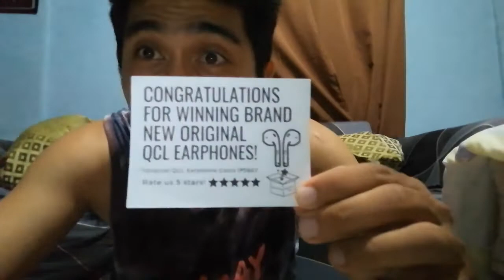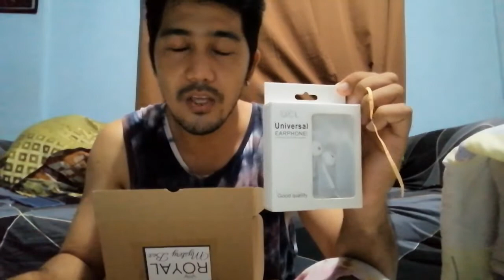Mystery box #2..... So excited.. Swerte nga ba??.. [Must Watch]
Mystery box #2... Samahan napaka excited ko na buksan ulit ang pangalawang mystery box ko, seswertihin kaya ako ngayon??, uh hindi??, tara buksan na natin. hehehehe

Thank you sa lahat na sumusupport at susupporta pa lang sakin.. Maraming.maraming salamat po. Thank you and god bless you all..😘😘😘

♥♥♥♥ Malaking tulong po iyon sa akin yung supportang ibibigay ninyo.. Maraming.maraming salamat po. Love you all..♥♥♥♥